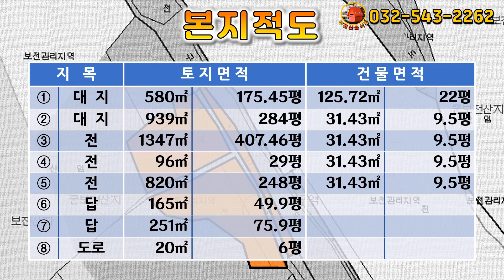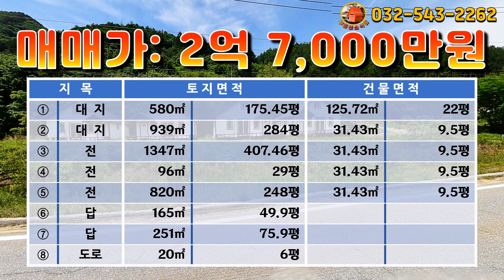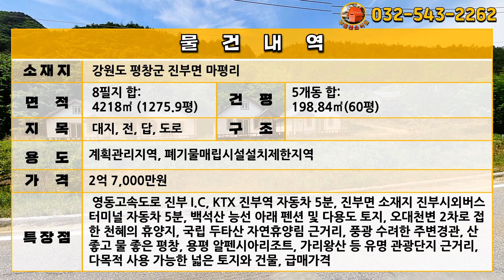[급매물624] 오대천 변에 2차로 접한 펜션, 시세이하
주소: 강원도 평창군 진부면 마평리
대지, 전, 답, 도로, 8필지 합: 4218㎡ (1275.9평)
계획관리지역, 폐기물매립시설설치제한지역

건물면적 5개동 합: 198.84㎡(60평)

 영동고속도로 진부 I.C, KTX 진부역 자동차 5분, 진부면 소재지 진부시외버스터미널 자동차 5분, 백석산 능선 아래 펜션 및 다용도 토지, 오대천변 2차로 접한 천혜의 휴양지, 국립 두타산 자연휴양림 근거리, 풍광 수려한 주변경관, 산 좋고 물 좋은 평창, 용평 알펜시아리조트, 가리왕산 등 유명 관광단지 근거리, 다목적 사용 가능한 넓은 토지와 건물, 급매가격